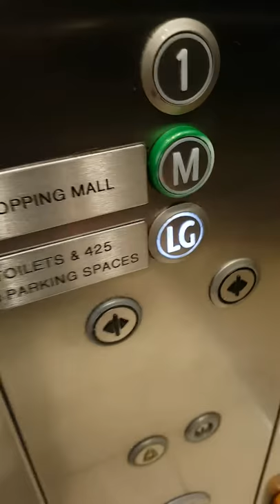Lift at Rushmere Shopping Centre, Craigavon - Northern Ireland